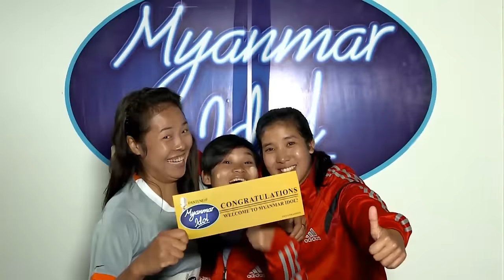Myanmar Idol 2016 | May Kyi Audition | Taunggyi Auditions